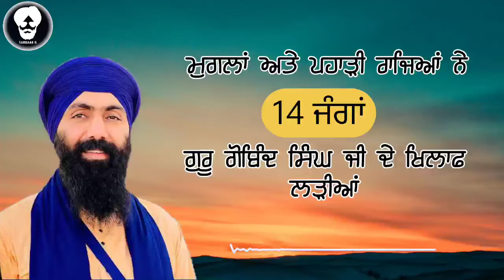Remix katha | 14 Jang | guru gobind Singh ji | katha baba Banta Singh ji